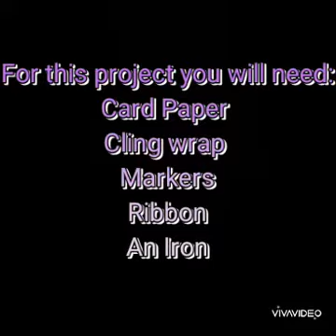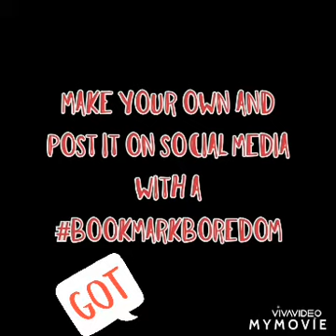Making a custom DIY bookmark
Hi.
Hope you guys enjoyed this week's video